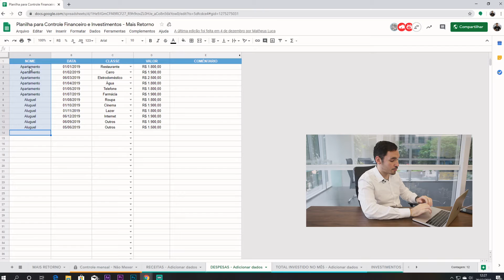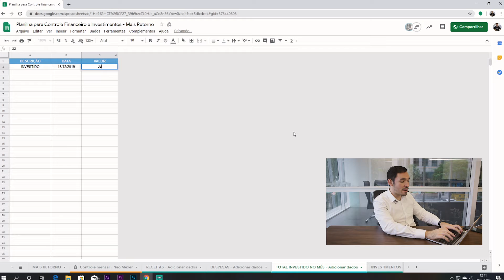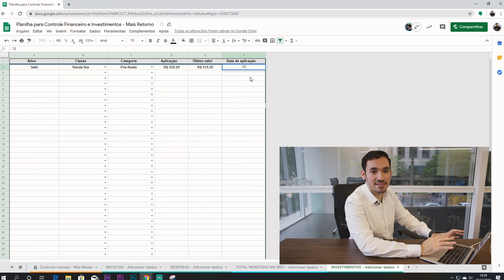CONTROLE financeiro e de INVESTIMENTOS descomplicados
Controle financeiro e investimento descomplicado é o que você precisa para esse ano de 2020!

Recebemos muitos feedbacks aqui no Mais Retorno de pessoas que possuem o interesse em começar a investir, mas não conseguem, muitas vezes, por não sobrar dinheiro no final do mês.

Outras, dizem que até sobra alguma coisa, mas a vontade de consumir acaba falando mais alto e no final das contas, o dinheiro que seria para investir, acaba caindo pelo ralo.

Mas conta pra gente: tem mais MÊS do que DINHEIRO por aí?

Nesse vídeo o especialista em investimentos Matheus Luca te ensina como realizar o seu controle financeiro através de uma planilha de Excel simples, porém completa, que vai te ajudar a se organizar e começar a se planejar melhor!

Afinal, com planejamento financeiro será mais fácil identificar quais os caminhos que o seu dinheiro tem tomado e onde aplicá-lo melhor.

Acompanhe as dicas e coloque-as em prática. Até porque a tão sonhada independência financeira pode estar mais perto do que você imagina!

📌 Atenção às dicas!

1- Não deixe de anotar! Aproveite esta planilha para subir todas as entradas e saídas do seu fluxo financeiro;
2- Invista como obrigação! Pague a si mesmo, sempre separe um valor para os seus investimentos;
3- Guarde seu recurso com inteligência! Sabe por onde começar? Analise suas prioridades e monte sua reserva de emergência.

Alguns exemplos de ativos que compõem a reserva de emergência, são:
- Fundos DI
- Tesouro Selic
- CDB liquidez diária

Você já teve a sensação que o seu dinheiro sumiu e você não soube o que aconteceu? Conta aqui nos comentários sua experiência!

💰💰💰Bons investimentos! 💰💰💰